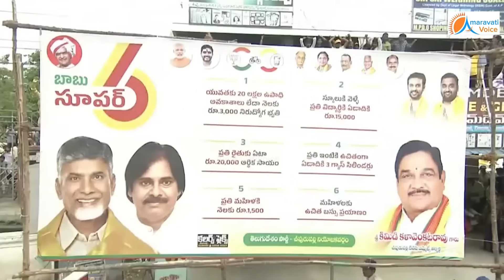నాగార్జున ఎక్కడ. ఇటు రా ముందుకు..నీకు టికెట్ ఇవ్వలేకపోయాను అంటూ, చీపురుపల్లి సభలో కిమిడి నాగార్జునకి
నాగార్జున ఎక్కడ.. ఇటు రా ముందుకు..
నీకు టికెట్ ఇవ్వలేకపోయాను అంటూ, చీపురుపల్లి సభలో కిమిడి నాగార్జునకి కీలక పదవి ఇచ్చిన చంద్రబాబు